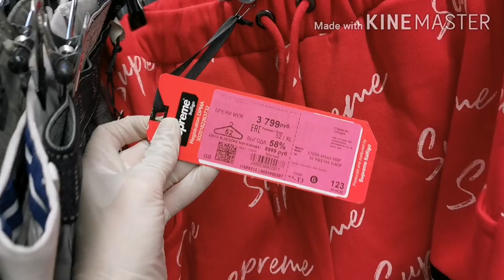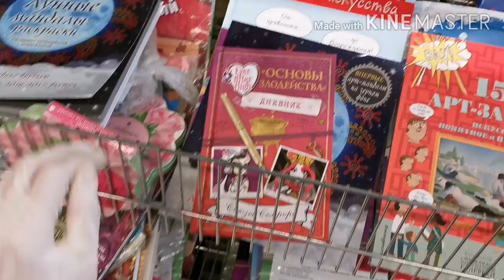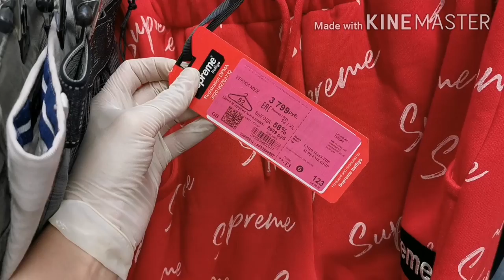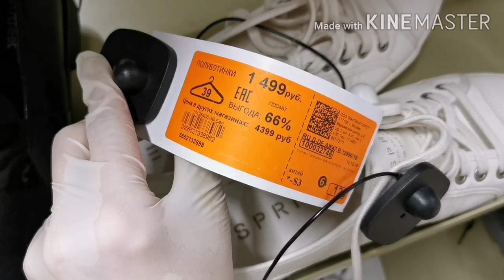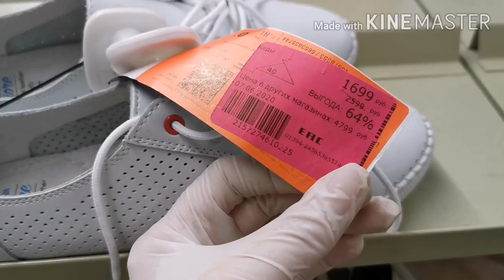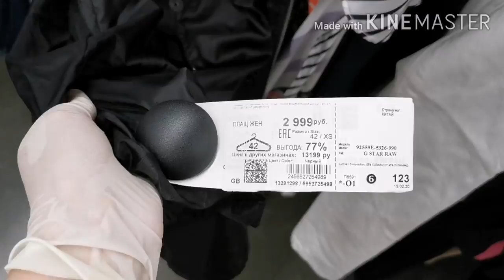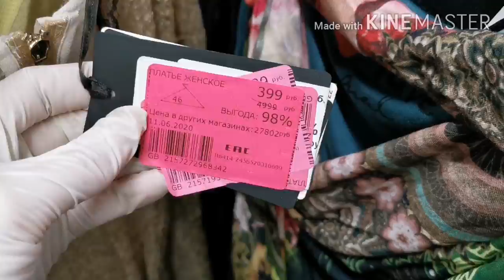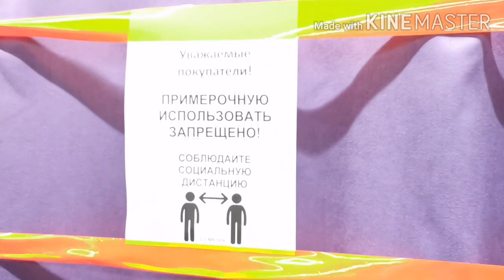Shopping Vlog//Я в шоке😮//Премиальные бренды за копейки😍//Обзор Gold Brands в Фамилии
Пошла в магазин Фамилия в поисках сокровищ! И нашла! Беру и Вас с собой на поиски!!! tods# supreme# armani# премиальныебренды#